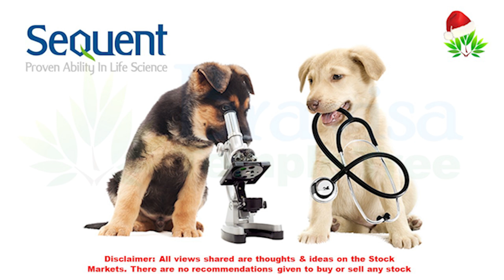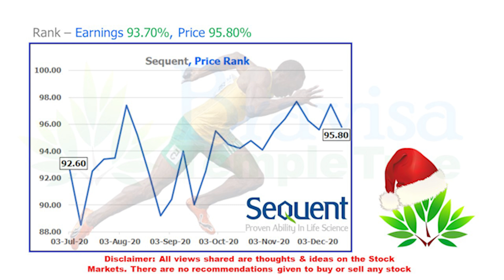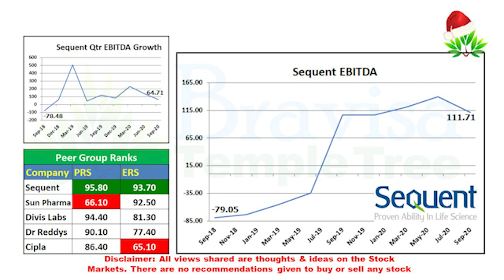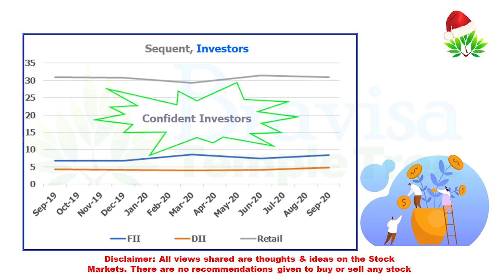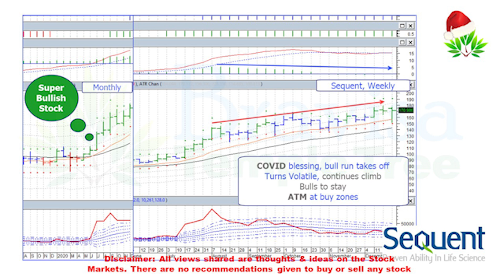Sequent - Focussed to Grow Your Wealth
Open your own Trading A/c with Zerodha:-
Want a stock to be reviewed, we might have done it.